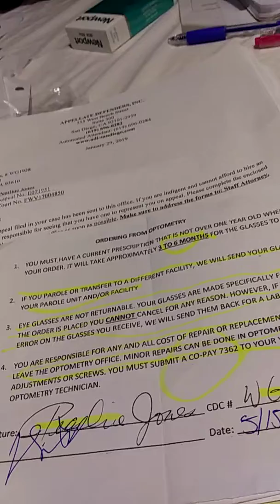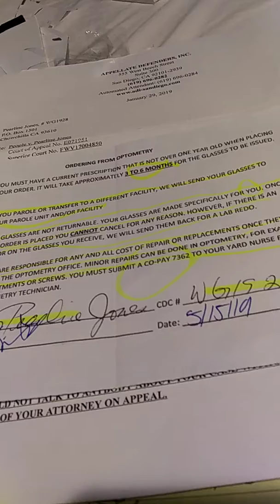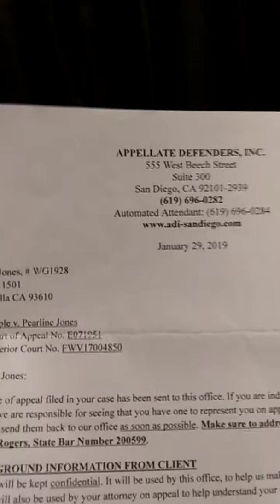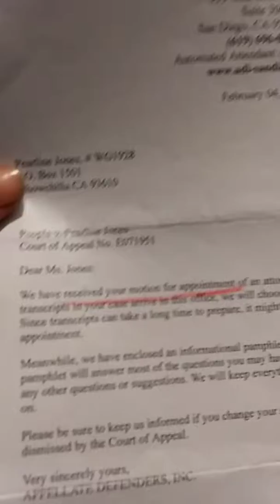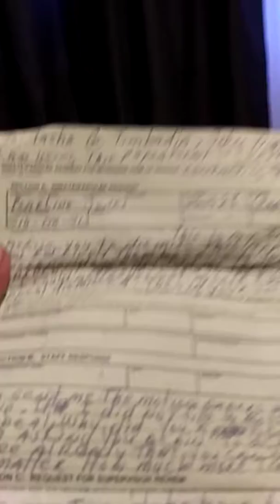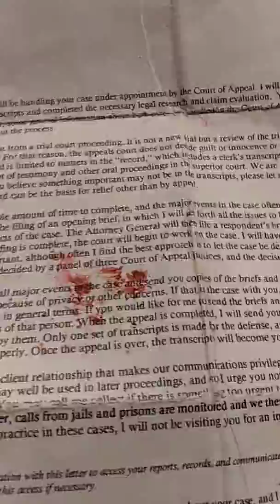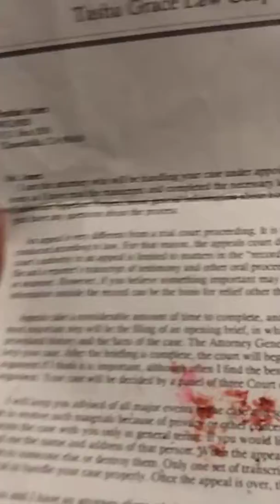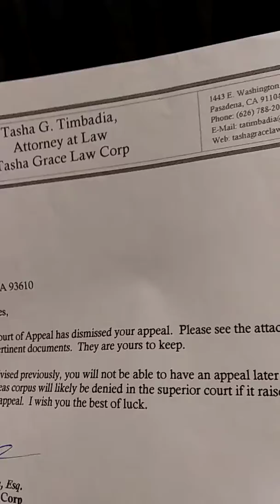Trying 2 give me more time on appeal of my case